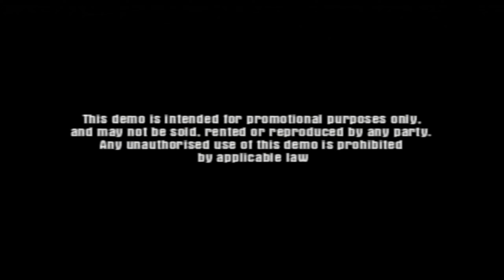Lost Demo - F1 2001 (PS2)